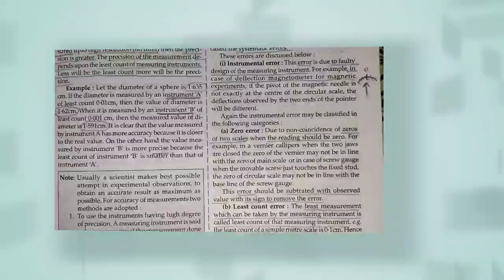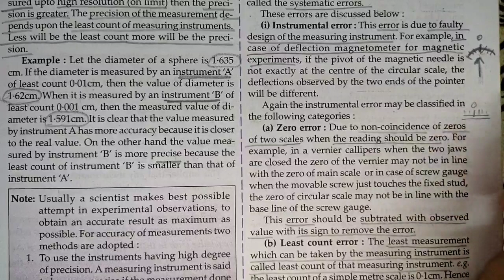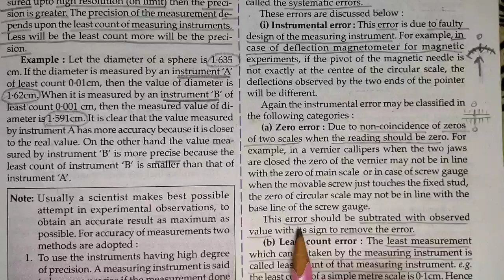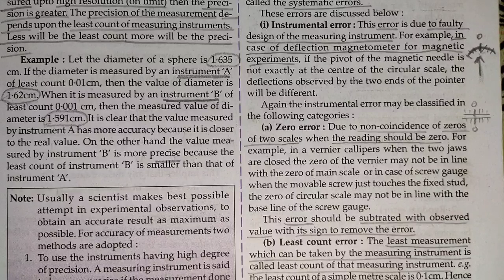zero error - errors in measurement | units and measurement | physics | chapter 2 | 11th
Key Areas Covered in this session:
1. zero error - errors in measurement

pnt coaching classes by naresh tejwani class 11 physics class11 class 11 chapter 2 units and measurement

zero error
zero error in hindi
systematic errors
systematic errors in hindi
errors in measurement
errors in measurement in hindi